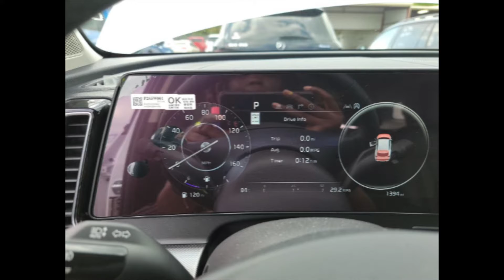2023 KIA SPORTAGE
HappyMotoring.com Daily